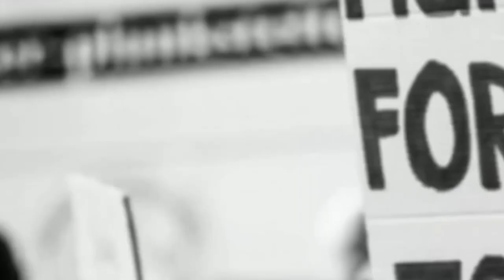Noapara Satin Sen Sangsad Durga Puja